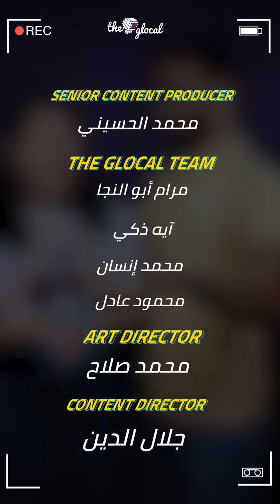The Stalkers | حلقة خاصة.. وكواليس أول مرة بتتعرض والجانب التاني من شخصية شحاتة وجلا!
ماتنسوش تعملوا فولو لشحاتة وجلا على انستجرام وتيكتوك!